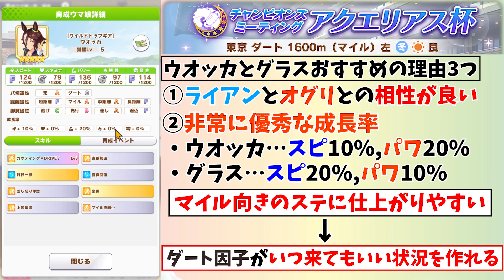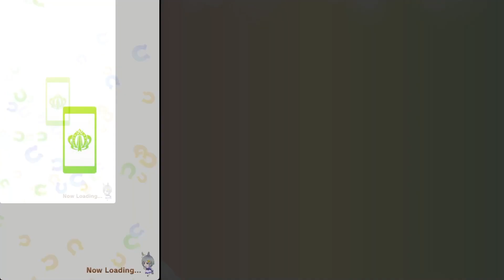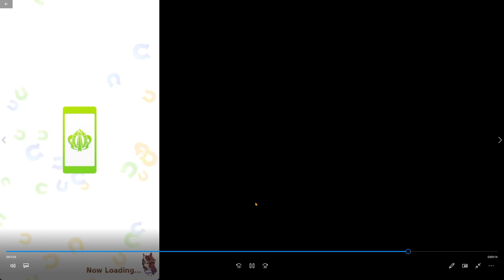【ウマ娘】魔改造するならこれ！アクエリアス杯用育成シリーズ・ウオッカ＆グラスワンダー編～魔改造キャラの中で強くお勧めできる理由3選と育成ポイントやルムマ映像も～【フェブラリーステークス/差し】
～今日の一言～
魔改造を超えた先の達成感！！！

【Twitter】（動画公開告知や日常生活呟いてます）

【ディスコード招待リンク】
 ・雑談や告知をしているサーバーです。生配信中のコメント欄にてリンクを貼ってます。